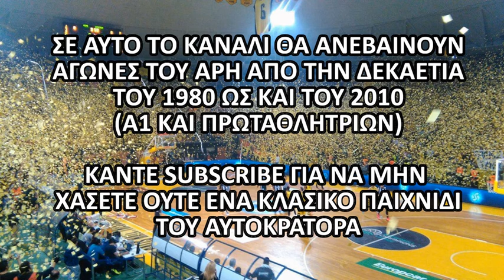1996-97 ΆΡΗΣ - ΑΕΚ 76-74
Αγώνας για την 23η αγωνιστική της κανονικής περιόδου του Πρωταθλήματος της Α1, μεταξύ του ΆΡΗ και της ΑΕΚ στο Αλεξάνδρειο Μέλαθρο, στις 08/03/1997.